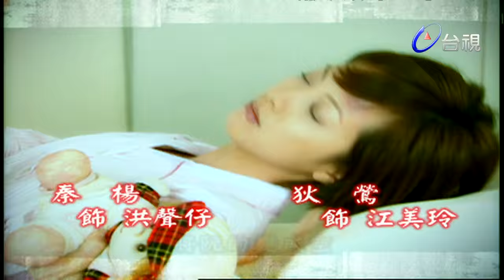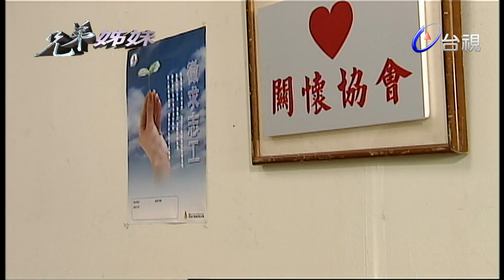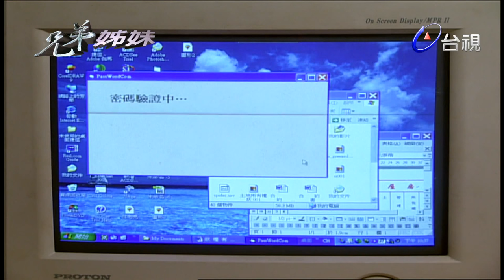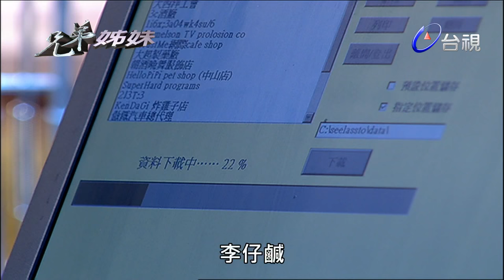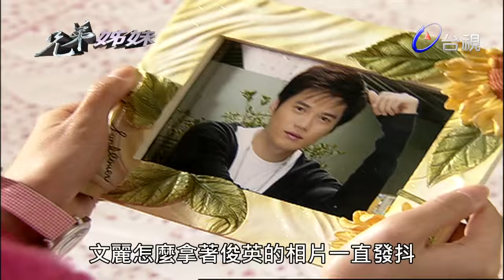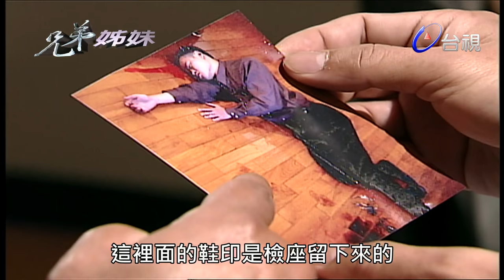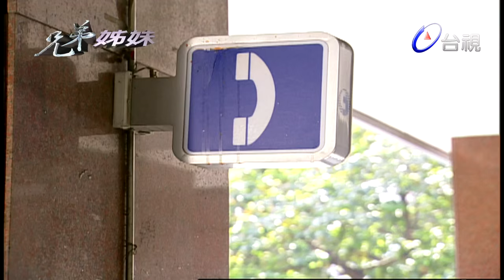兄弟姊妹 第10集